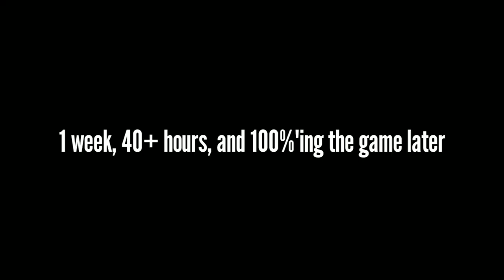Elden Ring is Goated (Part 1)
This game has official 'GOAT' status in my library, I never have played a game like it or felt the way it made me feel after 100%'ing it.